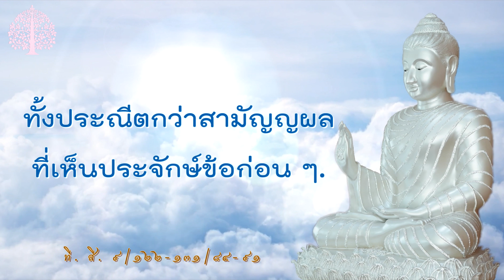EP.190 ผู้คุ้มครองทวาร@ธรรมกับโลก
มูลนิธิโพธิวัณณา